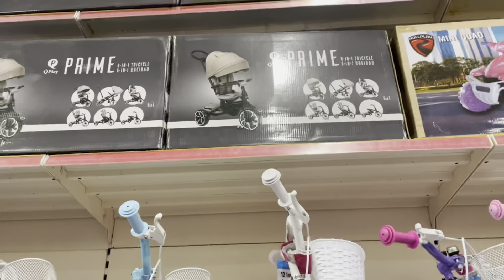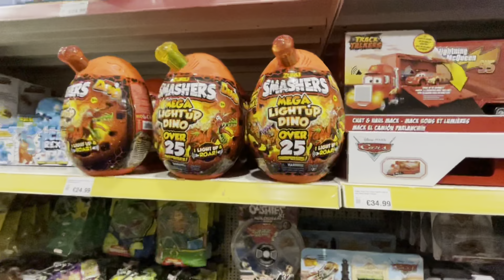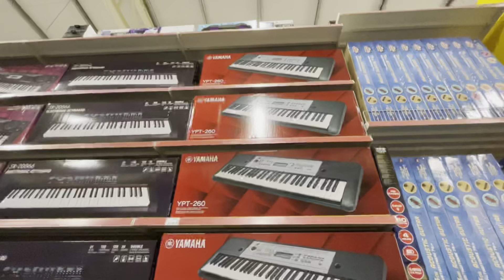കുഞ്ഞുവിന്റെ ആദ്യ ചന്ദ്രയാത്ര അതും അയർലണ്ടിൽ നിന്നും....!!!!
Visiting Smith’s Store to buy Child Seat/Booster seat for Nathan…